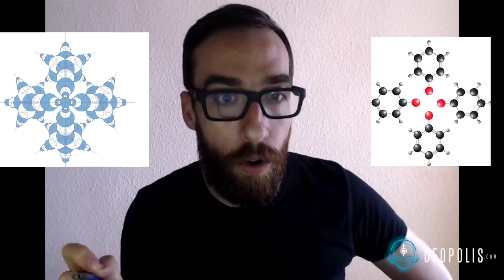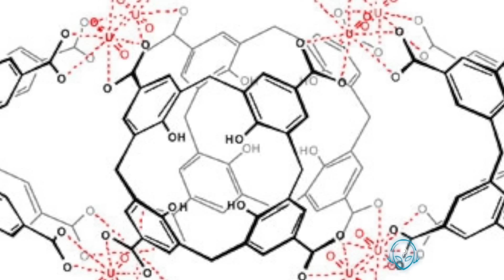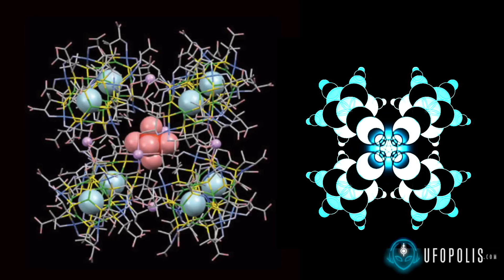Extraño descubrimiento en Alemania: aparecen círculos con una molécula contra el cáncer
Vicente Fuentes estudia un asombroso diseño aparecido en Alemania en donde se aprecia la molécula de calixareno, vital en la lucha de enfermedades relacionadas con el ADN.

En este programa también observaremos una posible mención a la relación entre el diseño y el reciente hito de la fotografía de un fotón a 300.000 kilómetros por segundo además de la presencia de la flor de la vida en todo el diseño.

Esperamos que el programa sea de su agrado